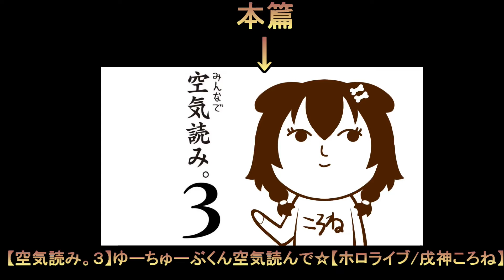【戌神ころね】被Siri嚇破膽的麵包狗【戌神沁音】【Hololive】【Vtuber中文】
繼肥皂後又被嚇破膽
配信時很想烤這段...但回家後就忘了
直至今天才想起...